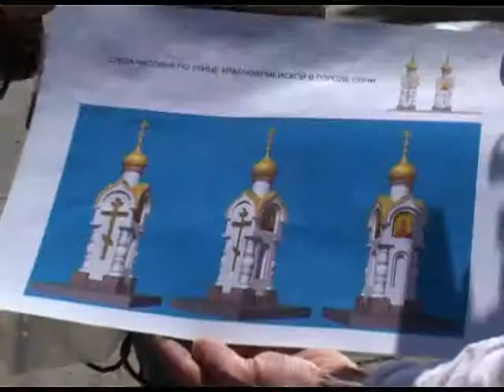В Сочи прошли молебны в честь святителя Николая. Новости 24 Сочи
Православная церковь празднует перенесение мощей Николая Чудотворца из города Мир Ликийских в город Бар
Сочи. Новости.
Телеканал Эфкате.